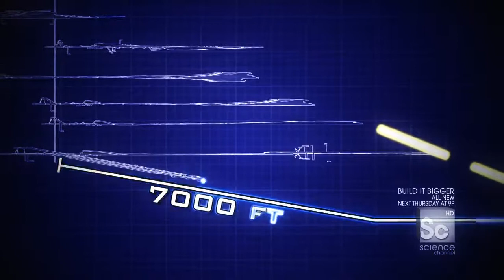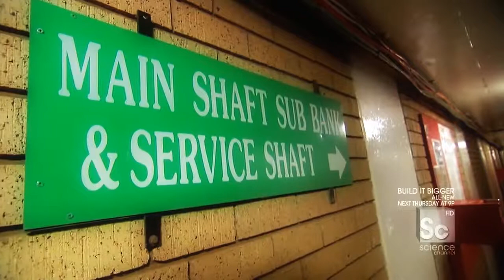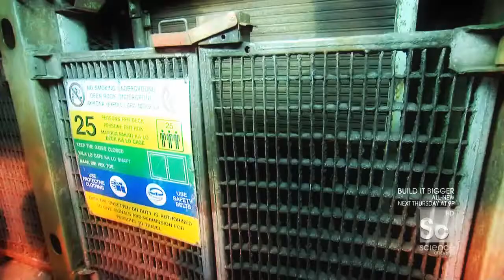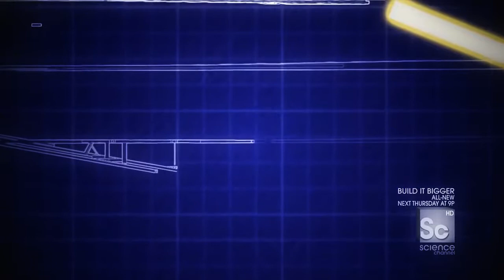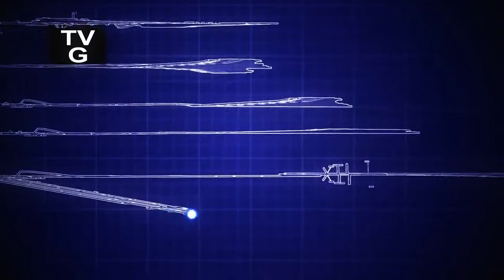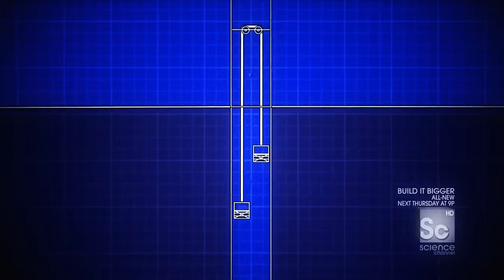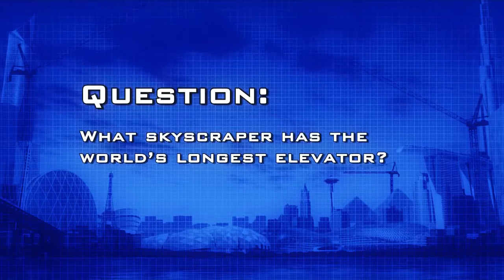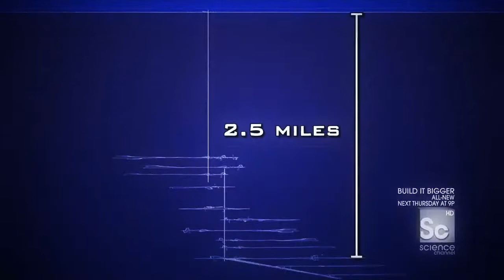the World s Deepest Gold Mine Full HD Documentary